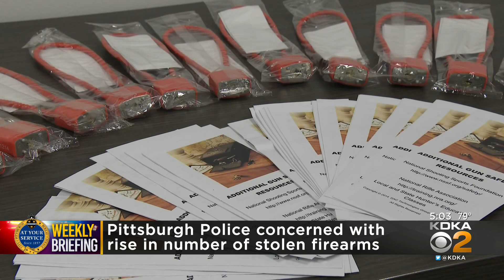Police troubled by rise in gun thefts in Pittsburgh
Police said many of these firearms were snatched because of negligent gun owners.